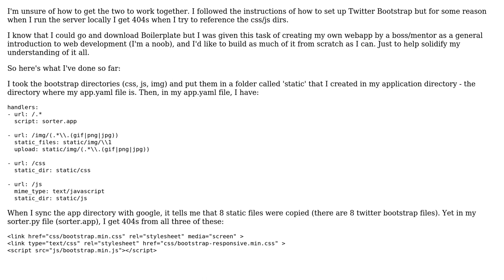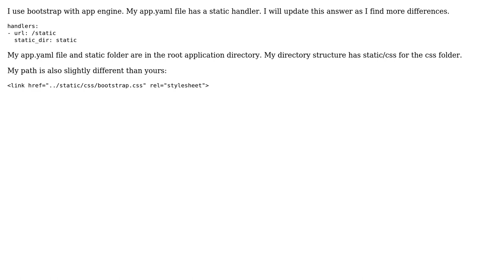Twitter Bootstrap Users: Do THIS to Integrate Bootstrap Into a Google Engine WebAPP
Running into confusion try to integrate Twitter Bootstrap into a Google App Engine-driven webapp

With thanks & praise to God, and with thanks to the many people who have made this project possible! | Content (except music & images) licensed under CC BY-SA | Music | Images & others | With thanks to user KimJongTrill user dlebech user dansalmo and the Stack Exchange Network Trademarks are property of their respective owners. You are responsible for your own actions.